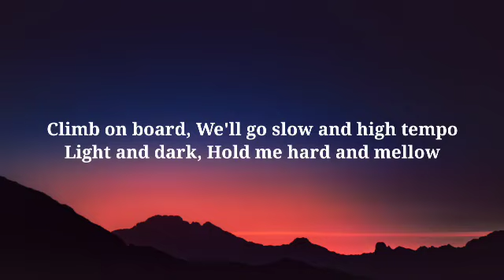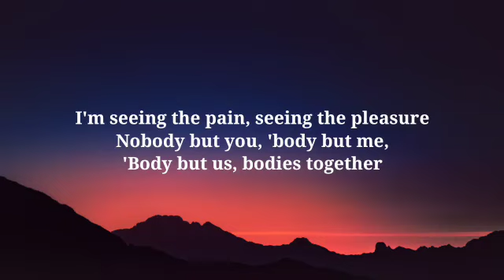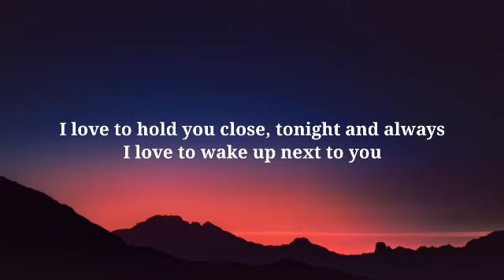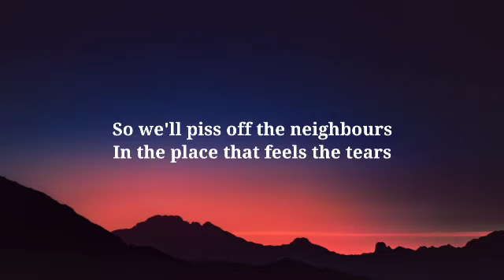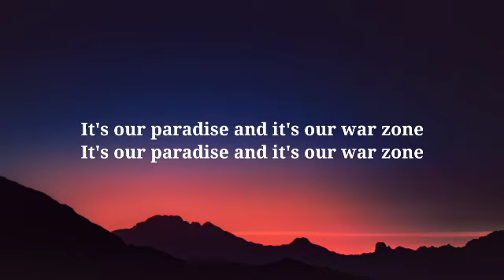ZAYN - PILLOWTALK (Lyrics)